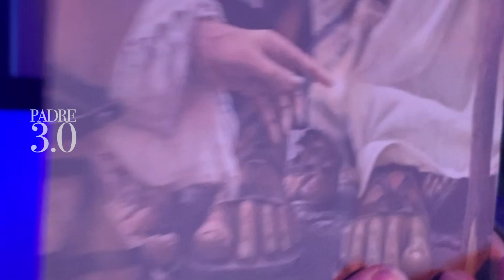Por qué tocan el manto de Jesús?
En aquel tiempo, terminada la travesía, Jesús y sus discípulos llegaron a Genesaret y atracaron. Apenas desembarcados, lo reconocieron y se pusieron a recorrer toda la comarca; cuando se enteraba la gente dónde estaba Jesús, le llevaba los enfermos en camillas. En los pueblos, ciudades o aldeas donde llegaba colocaban a los enfermos en la plaza y le rogaban que les dejase tocar al menos la orla de su manto; y los que lo tocaban se curaban.

PLABRA DEL SEÑOR..